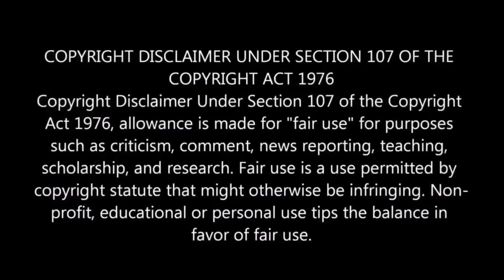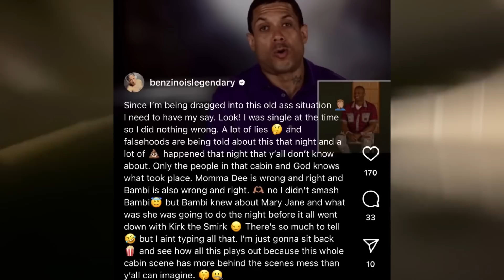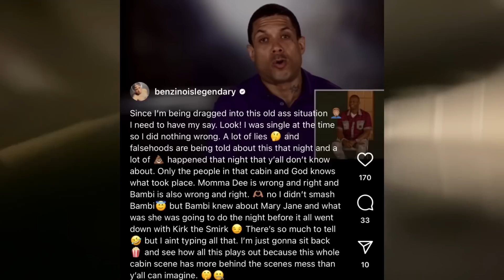Benzino SPILLS Tea On What REALLY Happened w/ Bambi In The Hot Tub!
On the recent episode of “Love And Hip Hop Atlanta,” Bambi and Scrappy are really starting to feel the pressure of their impending divorce. Mediation wasn’t successful between them. So they will have to settle things in court. This is something neither wants to do. But Bambi is disappointed that Scrappy has made it clear that he doesn’t want to pay child support!Momma Dee didn’t like that so she went live on instagram to saying Bambi lying and brought up the hot tub scene and said she slept with benzino. Benzino caught wind of these comments and made a post on instagram responding!